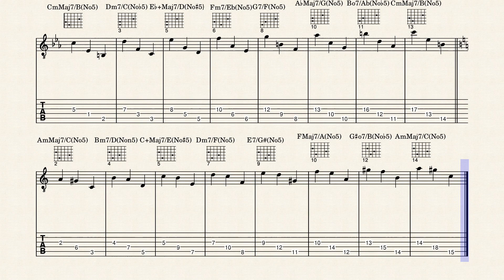Harmonic Minor Vertical Moveable Shell Voicings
Jazz players often use shell voicings, three-note versions of the seventh chords without the fifth, to reduce the number of notes in a chord and as a basis for developing extended chord variations or thinning chords as not to interfere with soloists or other players. This document shows Harmonic Minor shell voicings presented sequentially vertically up the fretboard in a number of possible configurations, including inversions. The exercise is similar to the Minor Shell Voicings with a Dominant V exercise, but all chords now have the note equivalent to the raised seventh of the chord raised producing a more challenging and more dissonant set of chords.

Featured keys are those that fit into the fretboard without running off the end; when transposing you may need to wrap the forms down an octave in the middle of the exercise. Minor hell voicings in a fixed position will come in a future exercise. This exercise has a new forms, the mMaj7(no5) and the o7(nob5) form. The other form that should be new is the +Maj7(no#5) form, but with no #5, this simply becomes the same as the Maj7(no5) form.

In the exercise, the marking (no5) accentuates that the chord is a shell voicing. However, in actual music, the (no5) tag is not necessary because the fifth degree is considered optional. Included also are (no#5) and (nob5) tags which are not an actual traditional marking, but are here to reinforce the nature of the scale degree being omitted. Since the #5 and b5 are not optional notes, perhaps shell voicing for these chords will need additional fifths added back in, depending on the nature of the music.